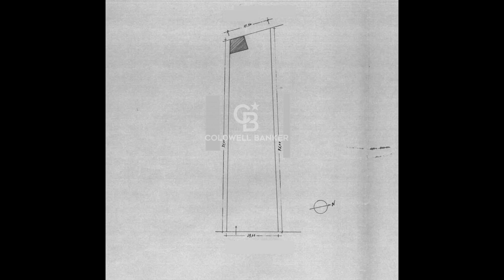Terreno Edificabile in Vendita a Vernole (LE)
VERNOLE (STRUDA') - SALENTO
Nel comune di Vernole, più esattamente nella frazione di Strudà in località "Vigne", proponiamo in vendita terreno edificabile di circa 1200 mq con vano deposito di 29 mq.
Secondo il P.U.G. del Comune di Vernole, il terreno ricade in zona B2 con la seguente destinazione urbanistica: "isolati di impianto urbanistico recente, parzialmente edificati a prevalente destinazione residenziale".
Indice di fabbricabilità fondiaria: 3 mc./mq.;
Altezza max: ml. 9
Numero piani: 2
R.C. = 70%
Il terreno è completamente recintato e vi sono diversi alberi da frutto.